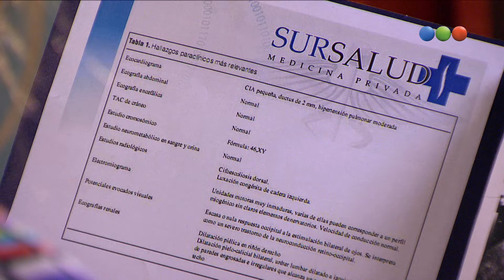Capítulo 141 - Parte 2 - Dulce Amor